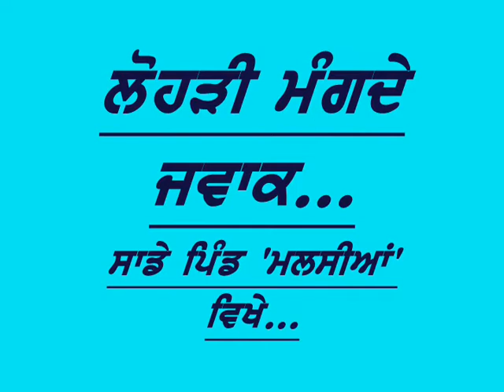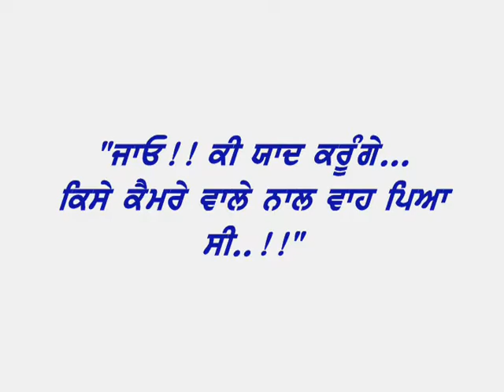LOHRI KIDS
kids asking lohri greetings... shot at my home...malsian